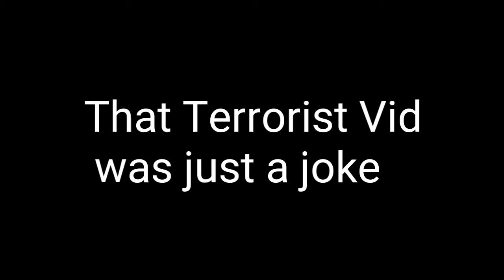HAPPY NEW YEAR!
I just dont have time to make a video 😂